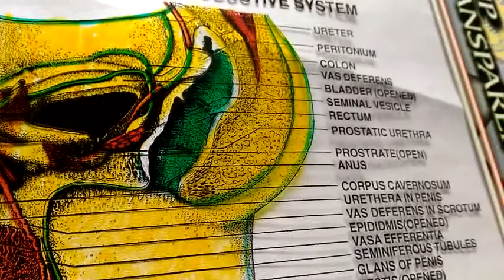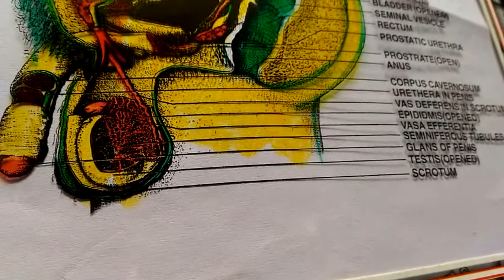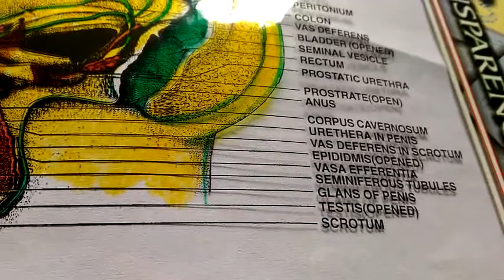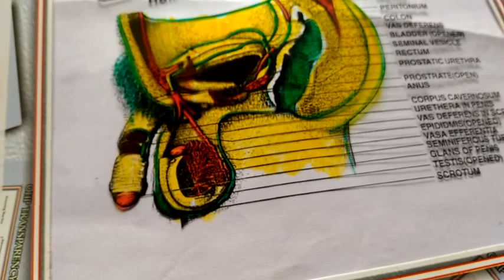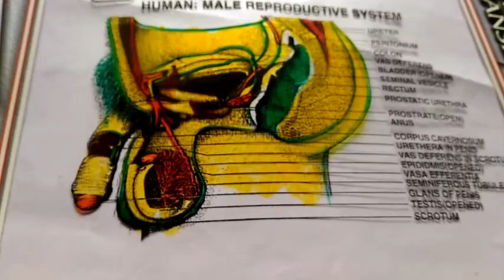Human Male Reproductive System